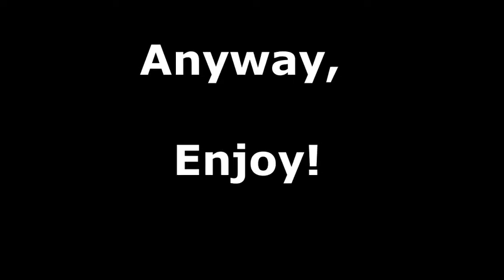SCP: SL moments that are crisper than 173's neck snap...